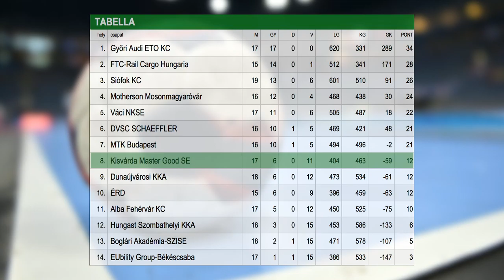Az MTK-hoz utazik a Kisvárda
Egy hónap szünetet követően játszik ismét bajnoki mérkőzést a kisvárdai női kézilabda csapat. Az NB I 17. fordulójában Bakó Botond nyolcadik helyen álló együttese a hetedik helyezett MTK Budapest otthonában lép pályára.